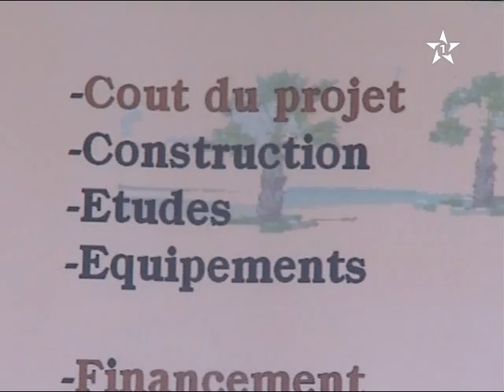صاحب الجلالة يدشن مركز لتطوير مهارات النساء في الميدان الفندقي